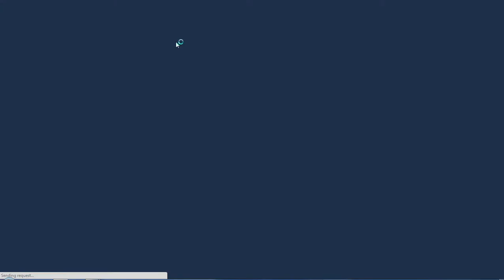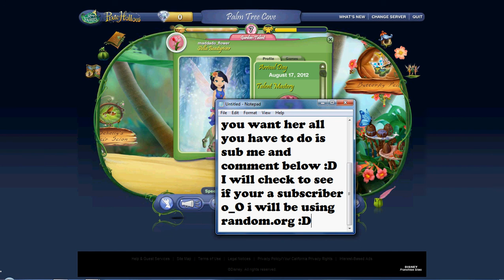Pixie Hollow - Account Giveaway [2013, closed]